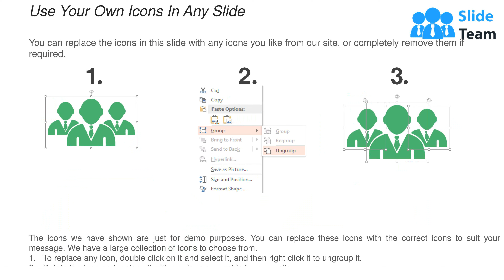Introducing Yourself Self Introduction With Text Boxes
Presenting this set of slides with name Introducing Yourself Self Introduction With Text Boxes. This is a one stage process. The stages in this process are Introducing Yourself, Self Introduction, Self Presentation.